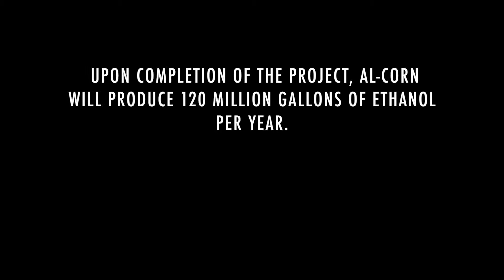Claremont's Al-Corn Clean Fuel April 2017 Construction Video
On April 11, we went down to film the construction progress of Al-Corn Clean Fuel's $145 million expansion project to become a 120 million gallon a year facility.